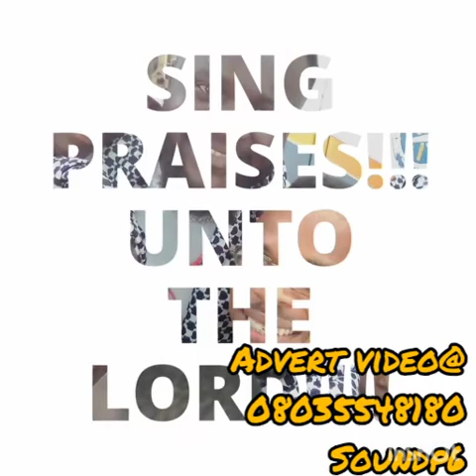St Mulumba Choir Abakaliki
Sing Praises